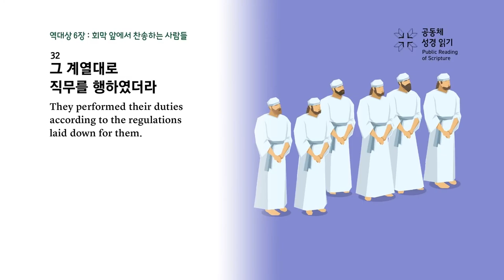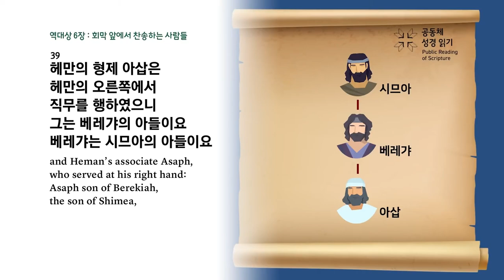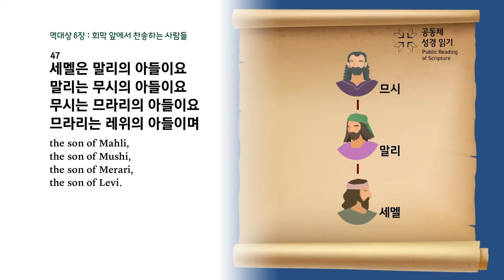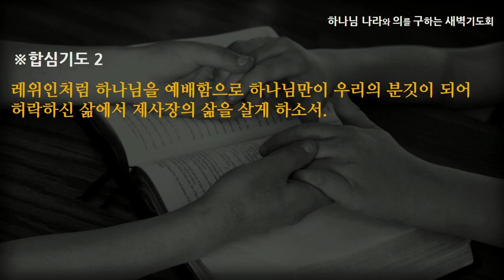[선한목자교회] 새벽기도 2023년 08월 10일 | 너는 제사장이라 - 김찬숙 목사 [역대상 6:1-81]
너는 제사장이라 - 김찬숙 목사 [역대상 6:1-81]